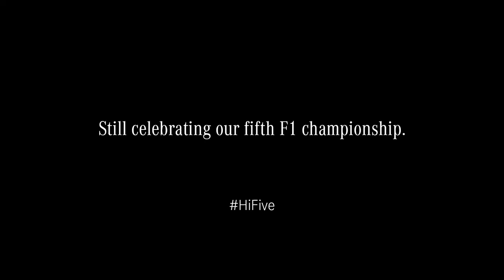Mercedes-AMG Petronas Motorsport - Formula 1 Champions 2018